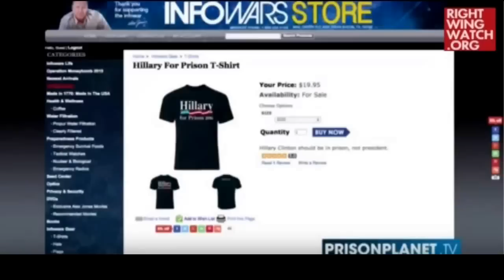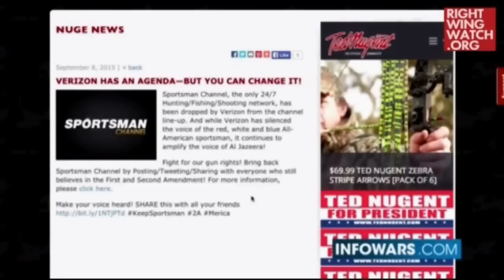Ted Nugent Rant Is Adorably Incoherent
Earlier this month, Verizon announced that it was dropping The Sportsman Channel from its lineup from its Fios service “due to its low viewership.” But NRA board member and Sportsman Channel fan Ted Nugent knows the real reason for the Verizon lineup change: President Obama and the media’s “anti-Americanism.”

Clip from the Friday, September 11th 2015 edition of The Kyle Kulinski Show, which airs live on Blog Talk Radio and Secular Talk Radio monday - friday 4-6pm Eastern.